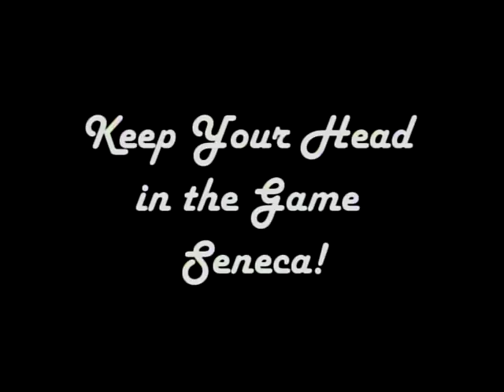2019 05 10